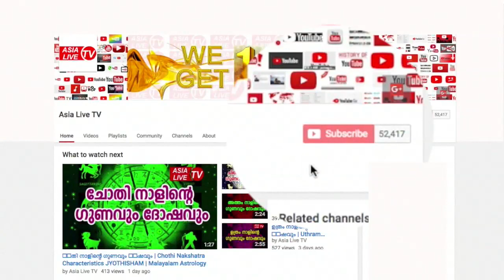ഇന്നുമുതൽ നിങ്ങളുടെ രാജയോഗം തുടങ്ങി | Online Astrologer | 9847531232 | Rajayogam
അനിൽ പെരുന്ന (Astrologer),ചങ്ങനാശേരി.9847531232
ജ്യോതിഷോപദേശങ്ങൾക്കും നേരിൽ വരുവാനും പരിഹാരങ്ങൾക്കും വിളിക്കുക: 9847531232